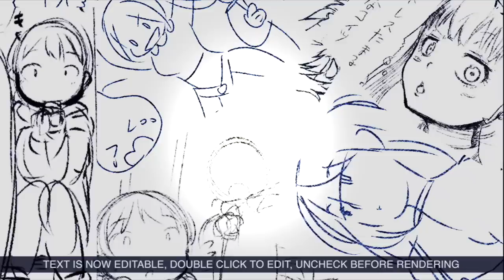【漫画】男性がしてしまうNGファッション【マンガ動画】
『まだその服来てるの？』

フェルミ研究所：denran1031

〜音楽〜
甘茶の音楽工房